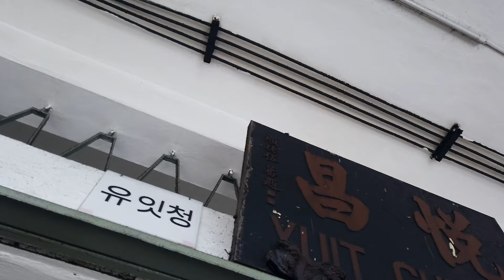[코타키나발루-브루나이여행] 3. 브루나이 엠파이어 호텔로 [Kota Kinabalu-Brunei Tour] 3. Go to Brunei Empire hotel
Brunei Empire hotel & country club
Bandarseribegawan